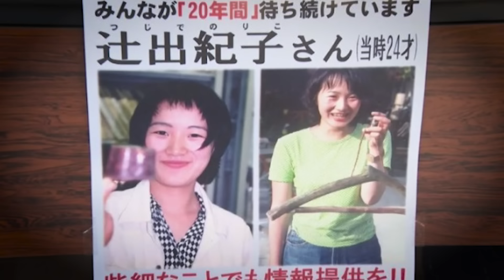실종된 여성 기자와 만났던 사실을 굳이 숨기려 했던 수상한 업무 파트너 - 일본 잡지 기자 노리코 실종사건 | 샨나엘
+ 광고(협업) 제안 & 사건 제보

▶  투네이션 컨텐츠 후원 :)

+ LIVE : 마지막 주 목요일 9시 ~